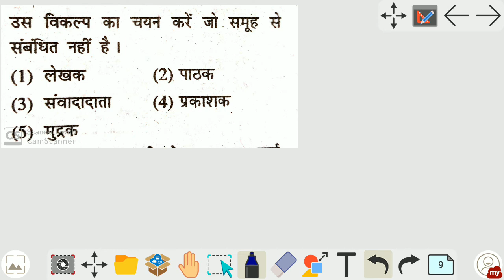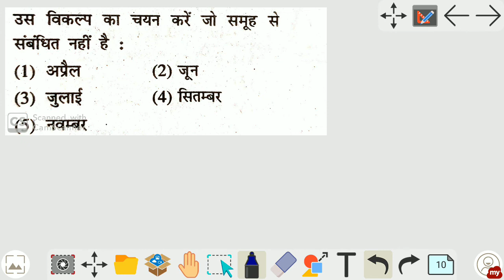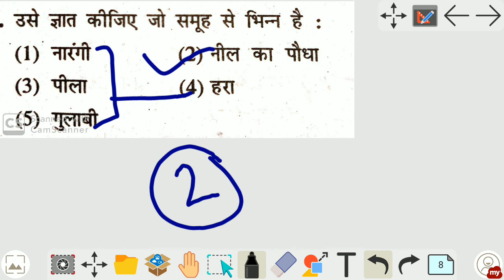Classification ( वर्गीकरण) part - 4 reasoning topic// reasoning trick in hindi // for govt jobs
Daily reasoning at Target Educaton classes

Daily Current at Target Educaton classes ,
Current Affairs 16 June 2020,
Current Affairs in English and Hindi,